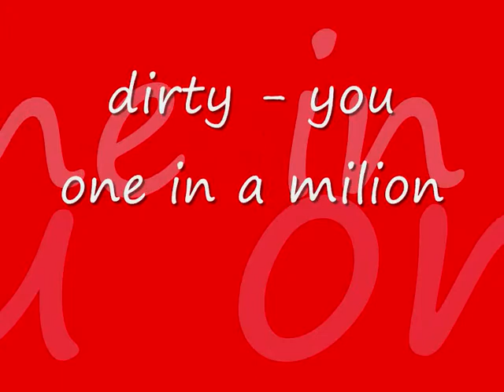dirty - you one in a milion